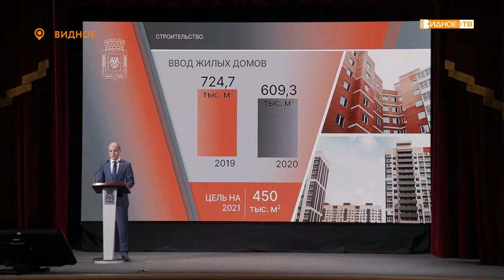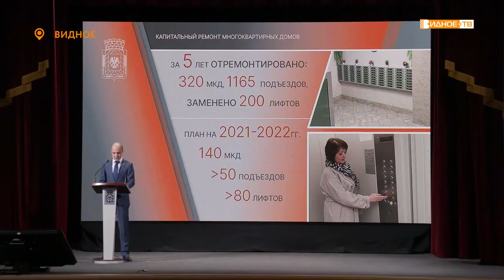ВСТУПЛЕНИЕ В ДОЛЖНОСТЬ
Дмитрий Абарёнов официально вступил в должность главы Ленинского городского округа. Его кандидатуру на этот пост поддержал Совет депутатов округа. Торжественное мероприятие прошло во Дворце культуры «Видное». В ходе него также был озвучен отчёт об итогах деятельности Администрации муниципалитета за 2020 год и планы на ближайшее будущее.